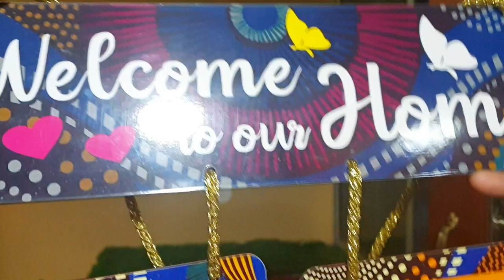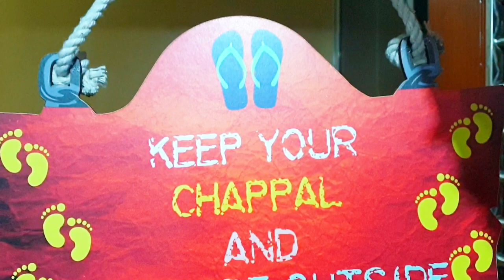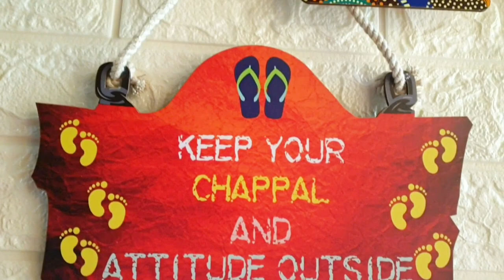Last Minute Diwali Decor.Home Entrance Makeover.Diwali Decoration Ideas.Entrance Decoration ideas.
wall paper..
diwali decor item
diwali decor item 2 lotus
decorative kite
double sides tape
self adhesive hook
pom pom